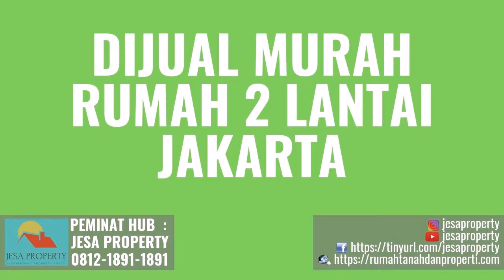Dijual Cepat Hunian di Kelurahan Utan Panjang Jakarta Hubungi 081218911891